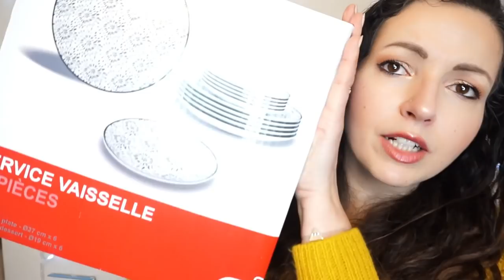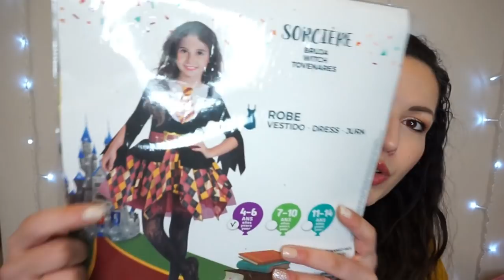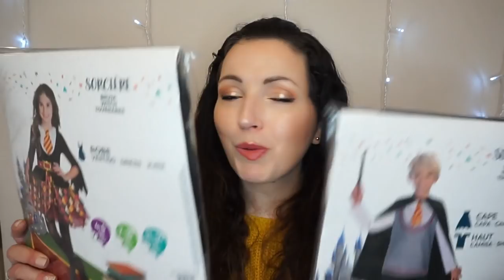Haul Soldes & Bon Plan ➳ Vinted, GIFI & Auchan